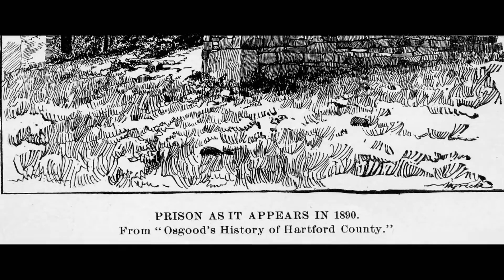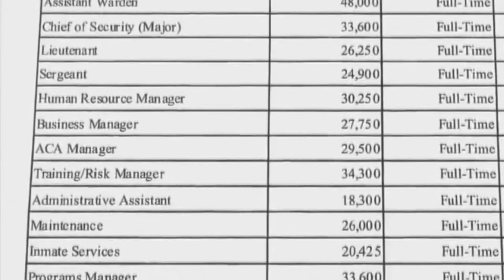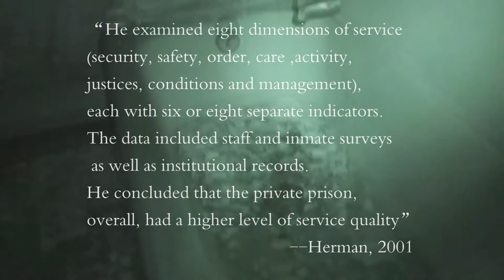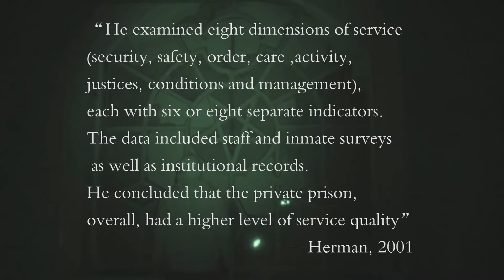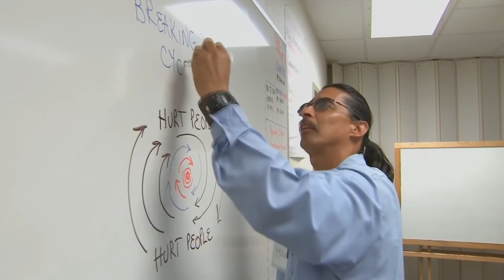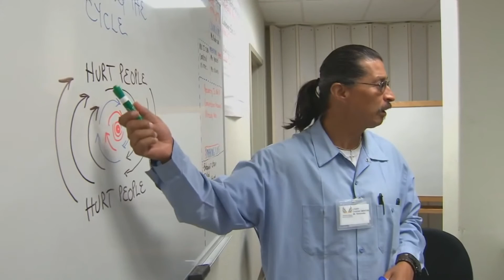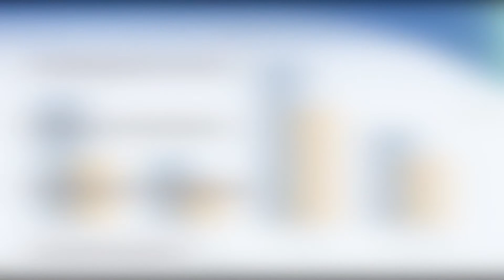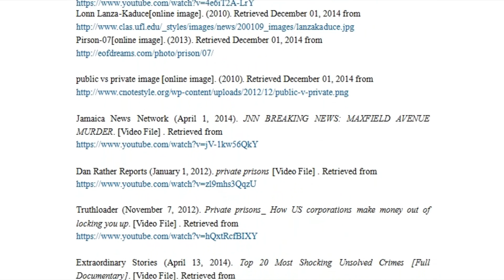Documentary II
ENGL106
FALL 2014